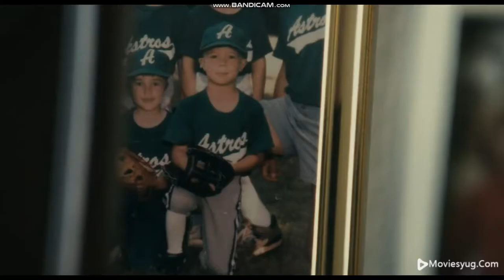Moneyball hindi dubbed movie best scene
best scene of moneyball hindi dubbed
emotional scene of billy beans